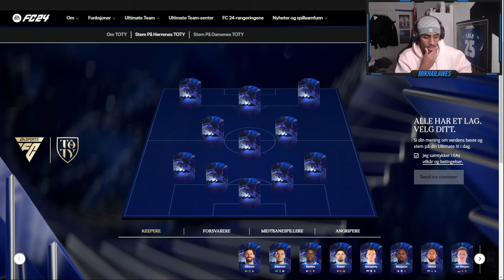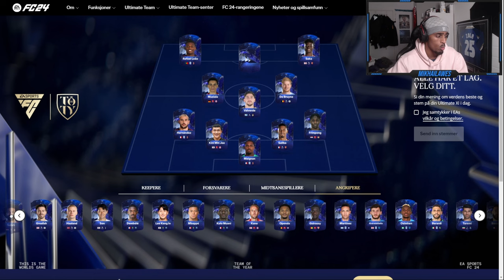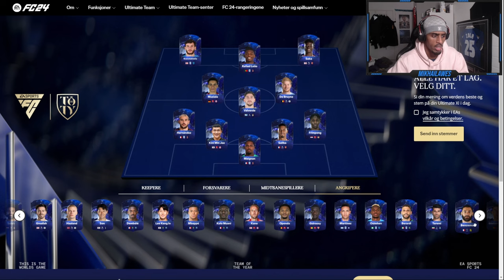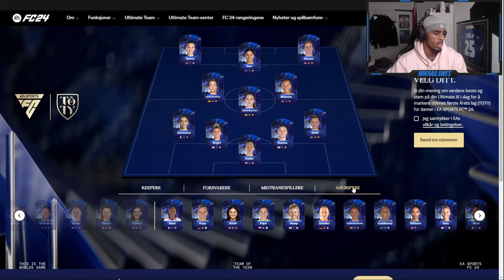DISSE SPILLERNE STEMTE JEG PÅ FOR FC24 SIN TOTY😱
Hva skjer det folkens! I dagens video så viser jeg frem min TOTY voting for året 2023! Dette var så utrolig vanskelig, mange spillere som kunne vært med, MEN man må være kritisk! Derfor sendte jeg det TOTY laget jeg har lyst til å se på FC24 :)

Hvilke av spillerne jeg stemte på hadde du stemt på? gjenre fortell meg i kommentarfeltet under!

Sjekk ut merch'en!

Velkommen Til Discord'en Vår!